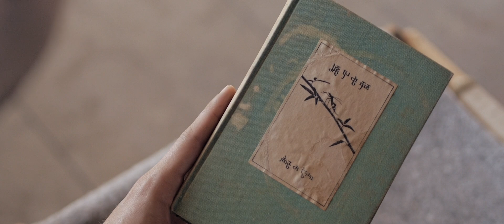Senn: Official Trailer (2013) | Zach Eulberg, Lauren Taylor, Taylor Lambert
Charles Dickens meets Arthur C. Clarke--A lowly factory worker is delivered from a world of misery and discovers his destiny via an ancient object on the other side of the stars.